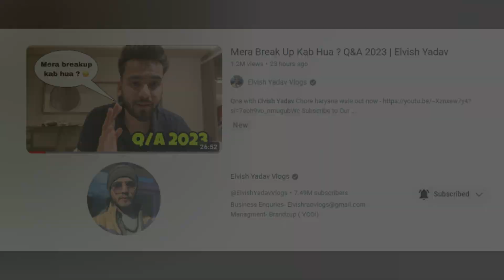😲Elvish yadav Reveal YouTube Income| elvish yadav income Per Month| Elvish yadav Vlogs Earning